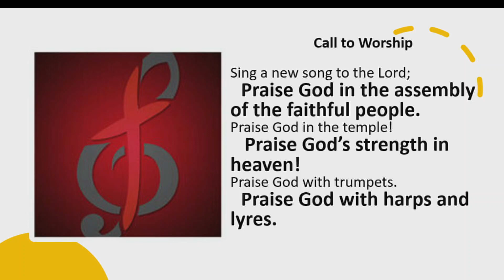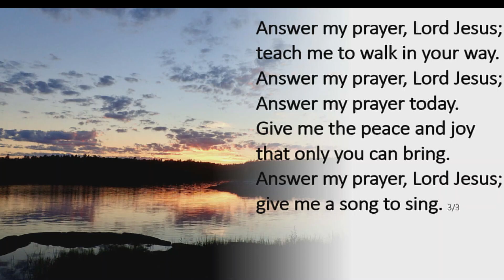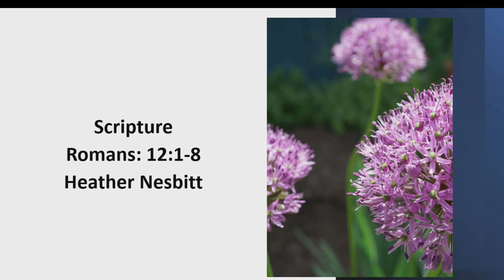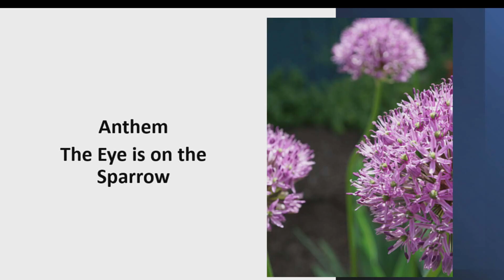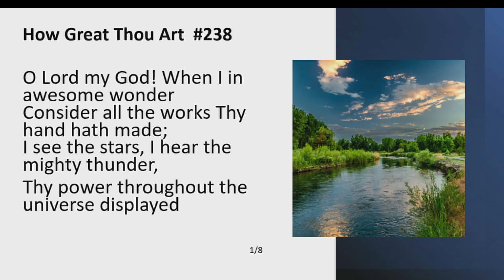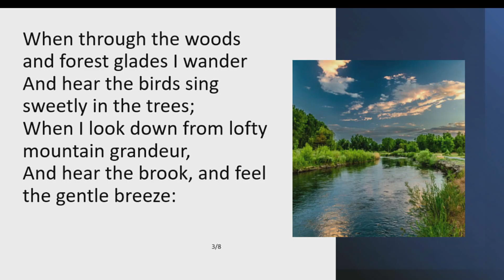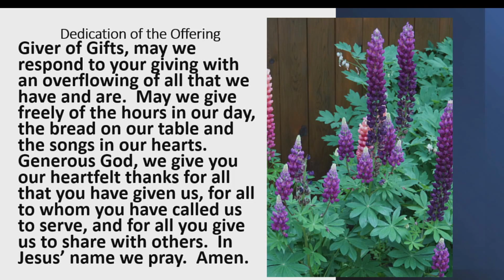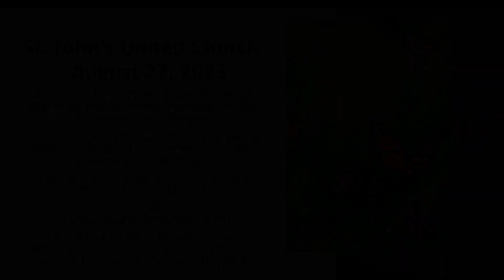St. John’s United Church Service in Kemptville, Ontario for Sunday August 27th, 2023.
Welcome to St. John’s United Church Service in Kemptville, Ontario for August 27, 2023.  Our Worship Service is lead by Louise Shaw.  Reader is Heather Nesbitt.  Music by St. John’s Choir with Larry Wesley Organist and Choir Director. Audio/Video Anita Carley and Paul Sharpe.